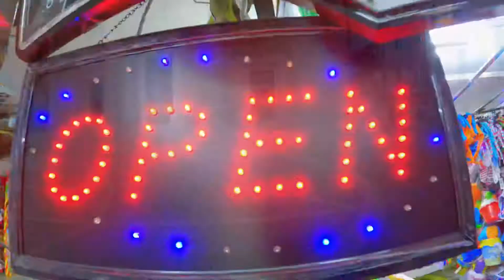Vlog in pietra ligure 🇮🇹 | Ramdan মাসে ঘোরাফেরা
K.W: BR Italian Bangla
Italian Bangla
Vlogging
Vlog in Italy
Vlog in Bnagladesh
Funny Video
Italian Video
italian vlog
Bangla Video
Travel Vlog
sylhete new vlog
br italian bangla life style
alassio
alassio italy
iftar time
iftar vlog
iftar in italy
iftar party
iftar with friends
Pietra ligure italy